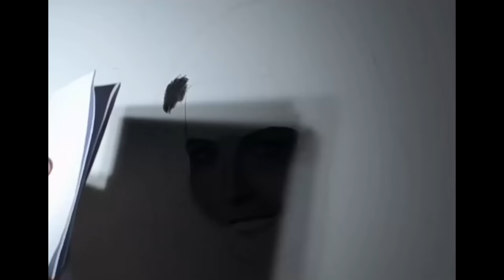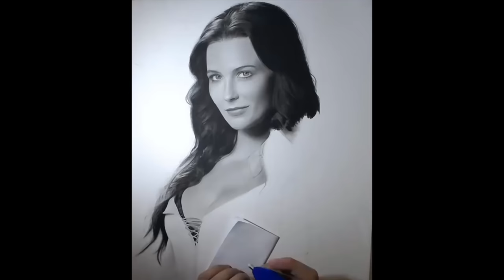My best drawing so far. Hyper realism. Bridget Regan - Legend of the Seeker.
SOCIAL.
SOCIAL.

MATERIALS.
Staedtler Graphite Pencils:  F. 2B. 4B. 8B
Wolff's Carbon Pencils: B, 4B.
Paper: Strathmore 300 Series Bristol Smooth Surface.

AUDIO CREDITS.